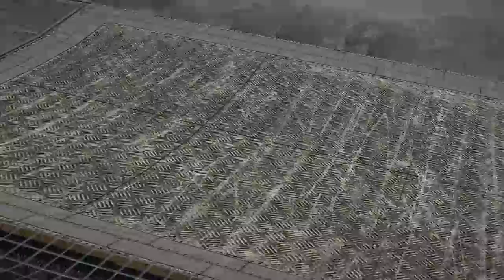Indie for Wreckfest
Here's the VOD from the last time we streamed it, plenty of shenanigans were had

Description:

Break the rules and take full-contact racing to the limit with Wreckfest!

Expect epic crashes, neck-to-neck fights over the finish line and brand-new ways for metal to bend – These are the once-in-a-lifetime moments that can only be achieved in Wreckfest, with its true-to-life physics simulation crafted by legendary developer Bugbear, who also brought you FlatOut 1 & 2!

Burn rubber and shred metal in the ultimate driving playground!

Wreckfest is jam-packed with upgrade and customization options. Whether you are preparing for your next demolition derby with reinforced bumpers, roll cages, side protectors and much more, or setting your car up for a banger race with engine performance parts like air filters, camshafts, fuel systems, etc., Wreckfest is shaping up to be the best combative motorsport game out there.

Drive hard. Die last.
Unique Racing Experience
Exhilarating no-rules racing action with defining, once-in-a-lifetime moments that can be achieved only with a true-to-life physics simulation. Witness insane neck-to-neck fighting on high-speed circuits, face total destruction madness on crazy courses with intersections and oncoming traffic, or go for demolition dominance in derby arenas.

Awesome Cars
Our cars are old, banged up, patched together... They ooze style and character! From old American heavy-hitters to agile Europeans and fun Asians, you won’t find anything like this in other games.

Meaningful Customization
Change not only the look of your cars but also upgrade their body armor – Reinforce them with heavy iron that protects you from damage, but also adds weight, which impacts the cars handling. Modify your car to make a robust tank or a fragile but lightning-fast rocket, or anything in between!

Multiplayer
Wreck your friends online and take racing to the limit while chasing for demolition dominance!

Challenge modes
Have hilarious fun with lawn mowers and upon release also with crop harvesters, school buses, three-wheelers and more!

Career mode
Battle for championships, earn experience, unlock new upgrades and cars, and become the all-time Wreckfest champion!

Mod support
Want to go completely nuts? Have a look at the Steam Workshop where you'll find a huge selection of mods that add monster trucks, tracks with moon-high jumps or even classic maps from famous destruction-themed games!